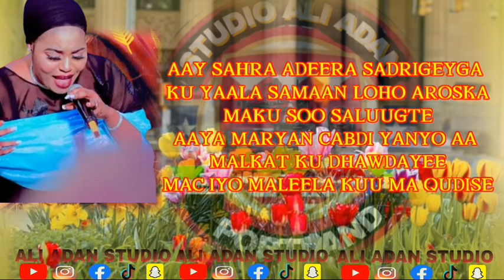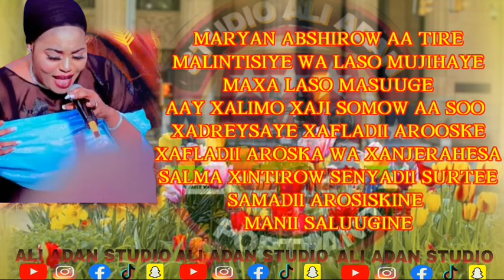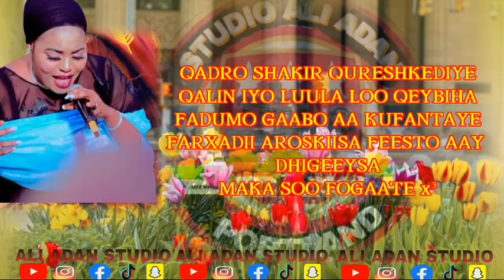AL FANAAN MARYAN ABUU HEES DUCO IYO AMAAN LYRICS 2024